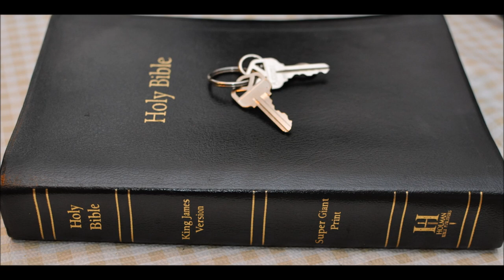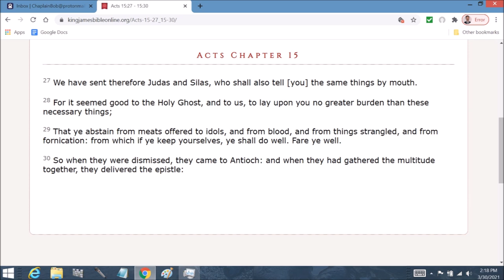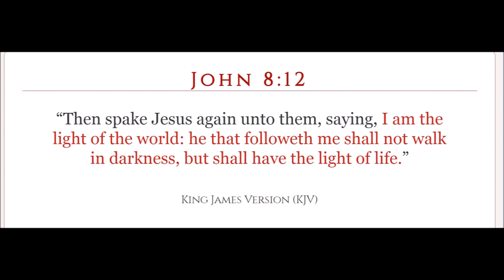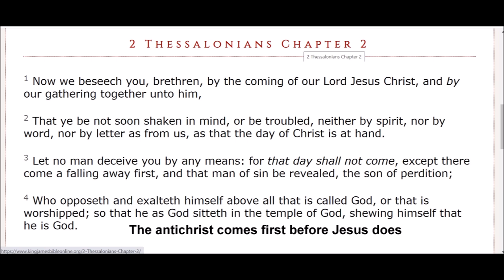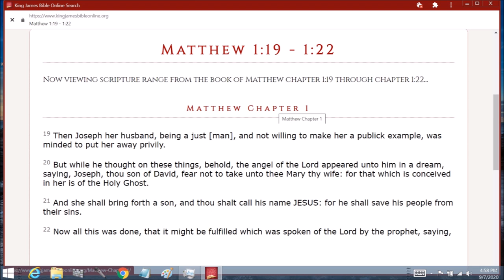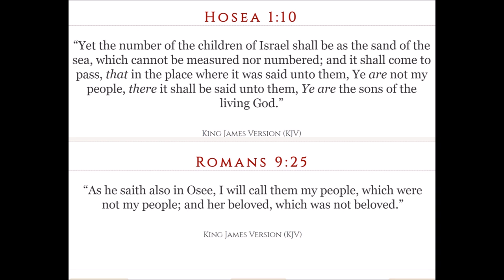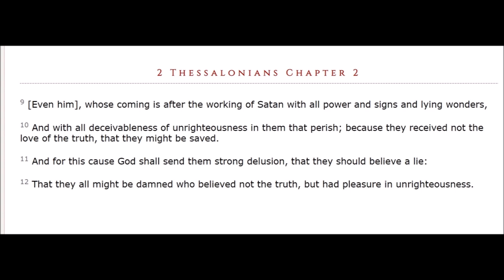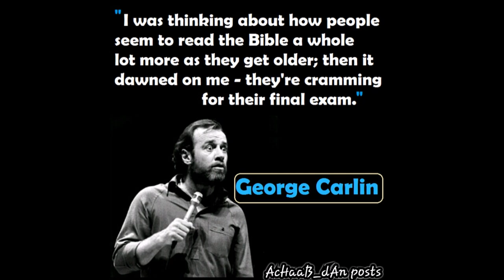Judah Sceptre Part 14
Jeremiah  Chapter 3  1 They say, If a man put away his wife, and she go from him, and become another man's, shall he return unto her again? shall not that land be greatly polluted? but thou hast played the harlot with many lovers; yet return again to me, saith the LORD.

2 Lift up thine eyes unto the high places, and see where thou hast not been lien with. In the ways hast thou sat for them, as the Arabian in the wilderness; and thou hast polluted the land with thy whoredoms and with thy wickedness.

3 Therefore the showers have been withholden, and there hath been no latter rain; and thou hadst a whore's forehead, thou refusedst to be ashamed.

4 Wilt thou not from this time cry unto me, My father, thou art the guide of my youth?

5 Will he reserve his anger for ever? will he keep it to the end? Behold, thou hast spoken and done evil things as thou couldest.

6 The LORD said also unto me in the days of Josiah the king, Hast thou seen that which backsliding Israel hath done? she is gone up upon every high mountain and under every green tree, and there hath played the harlot.

7 And I said after she had done all these things, Turn thou unto me. But she returned not. And her treacherous sister Judah saw it.

8 And I saw, when for all the causes whereby backsliding Israel committed adultery I had put her away, and given her a bill of divorce; yet her treacherous sister Judah feared not, but went and played the harlot also.

9 And it came to pass through the lightness of her whoredom, that she defiled the land, and committed adultery with stones and with stocks.

10 And yet for all this her treacherous sister Judah hath not turned unto me with her whole heart, but feignedly, saith the LORD.

11 And the LORD said unto me, The backsliding Israel hath justified herself more than treacherous Judah.

12 Go and proclaim these words toward the north, and say, Return, thou backsliding Israel, saith the LORD; and I will not cause mine anger to fall upon you: for I am merciful, saith the LORD, and I will not keep anger for ever.

13 Only acknowledge thine iniquity, that thou hast transgressed against the LORD thy God, and hast scattered thy ways to the strangers under every green tree, and ye have not obeyed my voice, saith the LORD.

14 Turn, O backsliding children, saith the LORD; for I am married unto you: and I will take you one of a city, and two of a family, and I will bring you to Zion:

15 And I will give you pastors according to mine heart, which shall feed you with knowledge and understanding.

16 And it shall come to pass, when ye be multiplied and increased in the land, in those days, saith the LORD, they shall say no more, The ark of the covenant of the LORD: neither shall it come to mind: neither shall they remember it; neither shall they visit it; neither shall that be done any more.

17 At that time they shall call Jerusalem the throne of the LORD; and all the nations shall be gathered unto it, to the name of the LORD, to Jerusalem: neither shall they walk any more after the imagination of their evil heart.

18 In those days the house of Judah shall walk with the house of Israel, and they shall come together out of the land of the north to the land that I have given for an inheritance unto your fathers.

19 But I said, How shall I put thee among the children, and give thee a pleasant land, a goodly heritage of the hosts of nations? and I said, Thou shalt call me, My father; and shalt not turn away from me.

20 Surely as a wife treacherously departeth from her husband, so have ye dealt treacherously with me, O house of Israel, saith the LORD.

21 A voice was heard upon the high places, weeping and supplications of the children of Israel: for they have perverted their way, and they have forgotten the LORD their God.

22 Return, ye backsliding children, and I will heal your backslidings. Behold, we come unto thee; for thou art the LORD our God.

23 Truly in vain is salvation hoped for from the hills, and from the multitude of mountains: truly in the LORD our God is the salvation of Israel.

24 For shame hath devoured the labour of our fathers from our youth; their flocks and their herds, their sons and their daughters.

25 We lie down in our shame, and our confusion covereth us: for we have sinned against the LORD our God, we and our fathers, from our youth even unto this day, and have not obeyed the voice of the LORD our God.